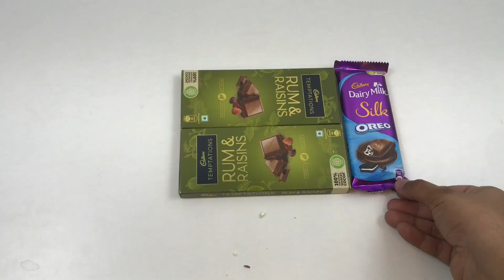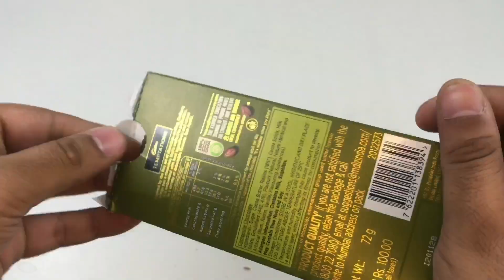Green Vs Blue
Some Candies that You Love Cadbury Dairy Milk Silk Oreo Vs. Cadbury Temptations Rum & Raisins. Watch Lots of Candies & Chocolates

Rs 447

Rs 299

Rs 70

Rs 149

Rs 75

Rs 149

Rs 18

Rs 138

Rs 599

Rs 99

Rs 145

Rs 180

Rs 120